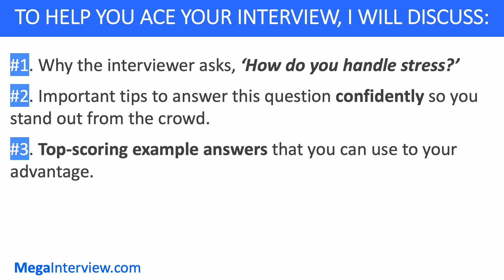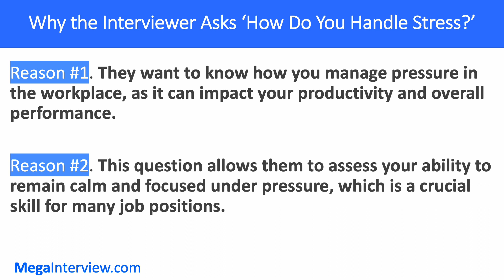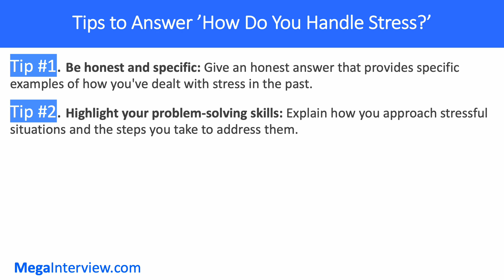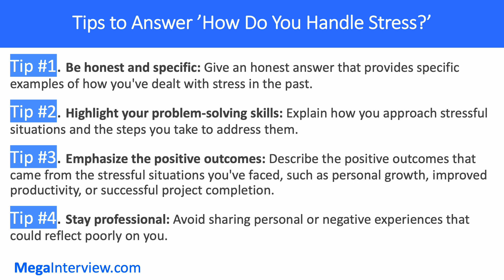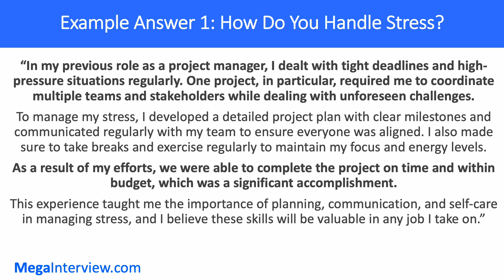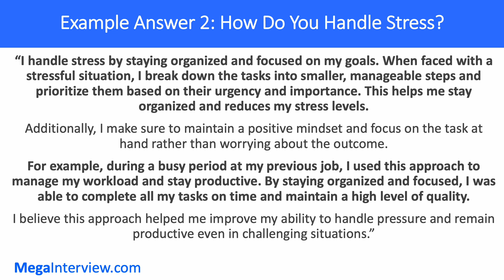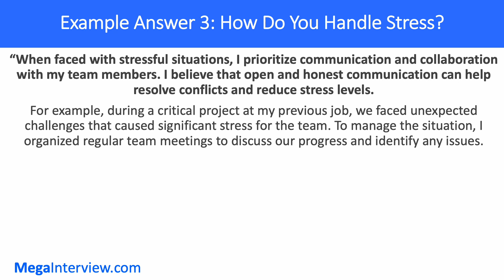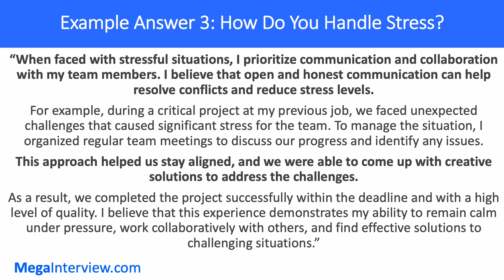HOW DO YOU HANDLE STRESS & PRESSURE? (THE BEST ANSWER TO THIS TOUGH INTERVIEW QUESTION)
TOP-SCORING EXAMPLE ANSWERS TO THE 'HOW DO YOU HANDLE STRESS & PRESSURE?' JOB INTERVIEW QUESTION (2023 Edition):

In this video, we discuss one of the most commonly asked interview questions, "How do you handle stress?" We all know that job interviews can be nerve-wracking and stressful, but it's important to be able to address this question with confidence and poise.

It's no surprise that employers want to know how you deal with stressful situations, as this can greatly impact your performance in the workplace. The key is to provide a thoughtful, honest, and practical answer that showcases your abilities.

In this video, we'll guide you through the best practices for answering this challenging question. We'll also provide examples of how to answer this question in a way that highlights your skills and experience.

By the end of this video, you'll have a clear understanding of how to handle the "How do you handle stress?" question with confidence and ease. Whether you're preparing for your first job interview or looking to improve your interviewing skills, this video is a must-watch.

So, if you want to ace your next job interview and impress your potential employer, be sure to tune in and learn the best way to answer the "How do you handle stress?" question.

⌚️ Timestamps
00:00 - Introduction
00:34 - Tutorial Overview
01:33 - Why the interviewer asks you, 'How do you handle stress?'
02:04 - Tips to answer 'How do you handle stress?'
03:35 - Example Answer 1 to  'How do you handle stress?
04:43 - Example Answer 2 to  'How do you handle stress?
05:54 - Example Answer 3 to  'How do you handle stress?

🚀 WHO WE ARE:
The Megainterview team consists of career coaches and interview experts with 10+ years of experience helping job applicants and candidates ace their job interviews! We are motivated by the mission to help people get hired.